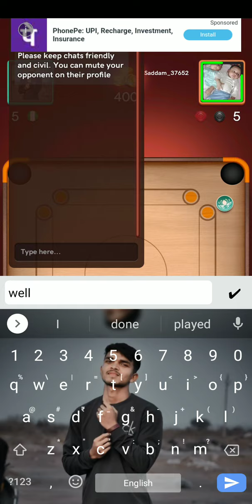Carrom pool [ Miniclip online play game ]